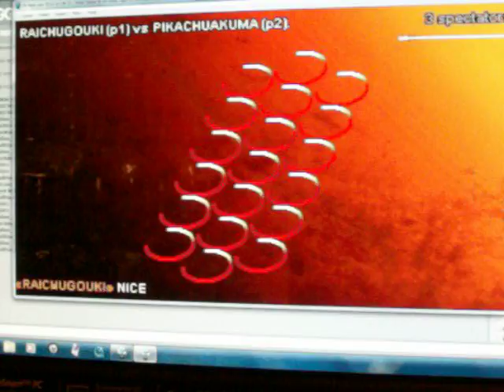GGPO STREET FIGHTER III 3rd STRIKE MATCHES JR RODRIGUEZ ( AKUMA ) VS RAICHUGOUKI ( AKUMA )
JR RODRIGUEZ ( PIKACHUAKUMA ) VS RAICHUGOUKI... AKUMA VS GOUKI... MIRROR MATCH... GGPO STREET FIGHTER III 3rd STRIKE MATCHES ON 07-30-10... STREET FIGHTER III 3rd STRIKE... FINAL SCORE 5-0... I WIN THE SET... GREAT GAMES TO RAICHUGOUKI...